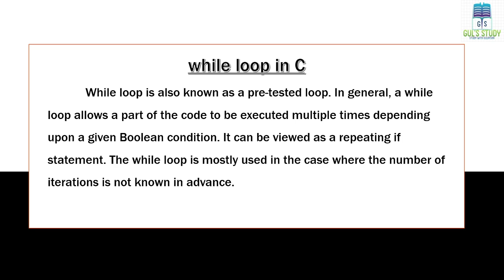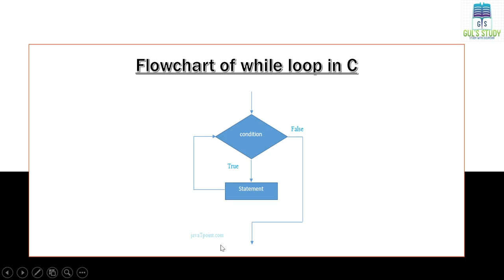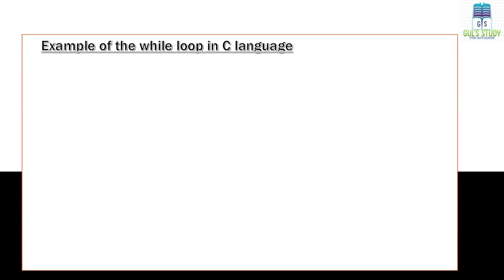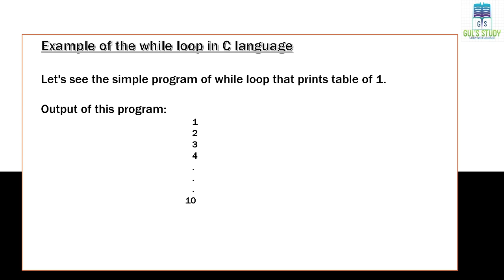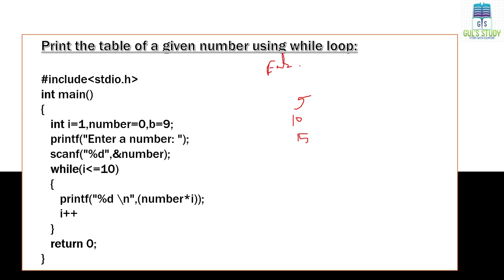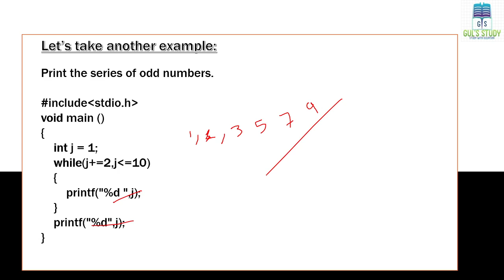While Loop in C Programming | What is while loop | while loop with example in C by GUL's STUDY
Hello Friends I am Gulafshan Parveen Welcomes to our YouTube Channel GUL's STUDY - Study With Gulafsha

About this video :
Hello learners This is the series of C Language  and today we are discussing While loop in C Programming language. What is while loop difference between For loop and while loop. how is while loop work? While loop kya h?  What are the uses of functions in C language?

LinkforKhabri
My channel on khabri GK & Stunning Facts to follow me on khabri click on the link given

Topic i covered in this video:
1. While loop in C language
2.What is While loop?
3. How to use while loop  in C?
4. What is the use of While loop in C language?
5. Advantages of While loop in C Programming.
6. GUL's STUDY
7. Difference between While loop and for loop?